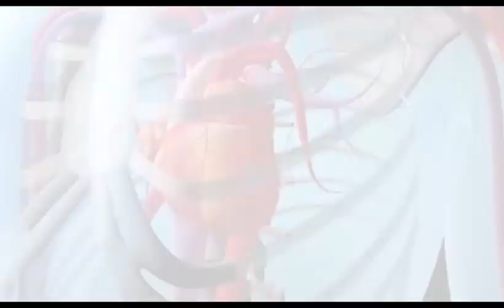Heart Surgery Patient Review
Yet another successful open-heart surgery (Bypass).

Meet Mr. Mazhar Noor, sharing his experience of getting open-heart surgery at Medicare Cardiac and General hospital.

In our cardiothoracic service, we have visiting cardiothoracic surgeons from the EU/ Ireland doing a full range of cardiac surgeries on regular basis for the last few years at discounted rates.

Our standard of care and our infrastructure especially the Operation theatre, ICU & ward fulfil the European Union criterion of pre, per, and post operative management.